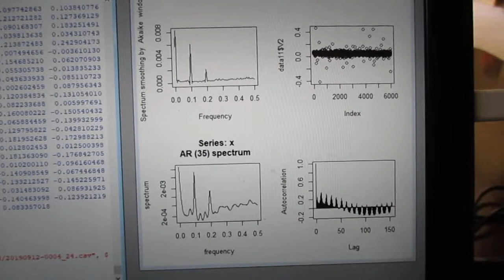‹統計的な考え方›を利用した「超音波技術（R言語）」 ultrasonic-labo